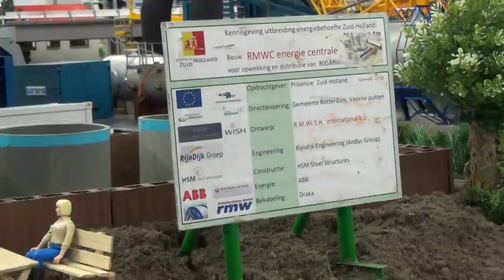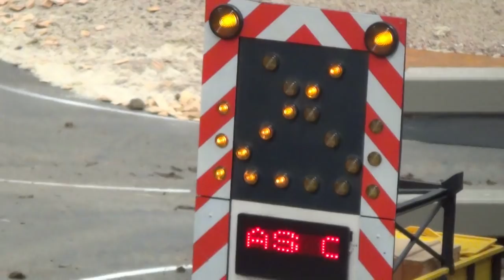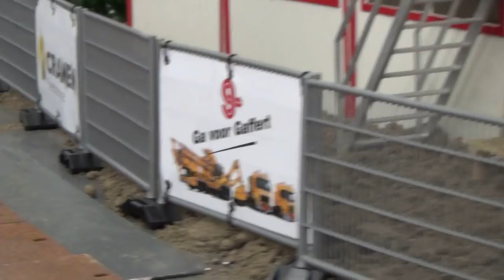RC TRUCKS AND CONSTRUCTION INTERMODELLBAU DORTMUND THE BEVERAGE AND CHIPS VERSION! EXTRAAA LOOONG!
De fris en chips versie, lekker lang kijken liefst op TV!
Die limo und Chips version, schon lange kucken auf ein Fernseher!
The beverage and chips version, long watch on the telly!

Ik was 2 dagen te gast op de baan van RMW TechnoScaleModels op de Intermodellbau in Dortmund, Duitsland. Weer veel gefilmd op deze baan en ik zal het in meerdere delen publiceren.

Ich war 2 Tage zu Gast bei RMW TechnoScaleModels auf der Intermodellbau in Dortmund. Ich habe viel gefilmd auf dieser parcour und werde es in mehrere Teile hier publizieren.

I was guest with RMW TechnoScaleModels on the Intermodellbau in Dortmund Germany. I filmed a lot of the action on this track and will publish it in serveral parts.